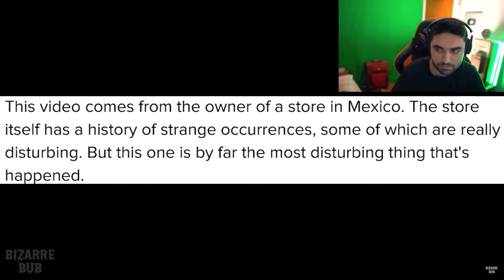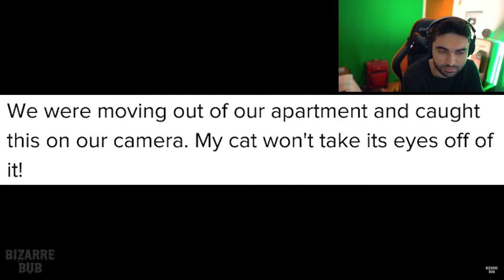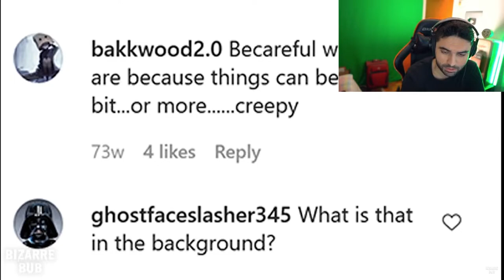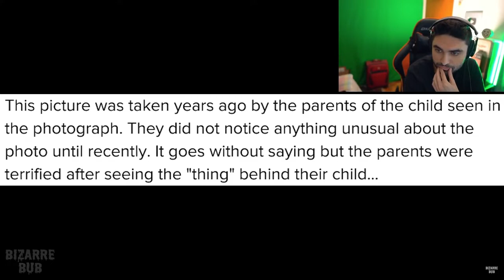Scary Videos that will keep you up all night 6 - (BizarreBub Ghost Videos)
Mom Finds Ghost Behind her Kid on CAMERA - (Ghosts Caught on Camera) - Bizzarebub Scary Videos.

Scary Videos.. Mom Finds Ghost Behind her Kid on CAMERA